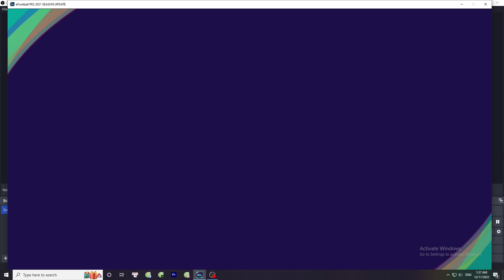I wanted out #01